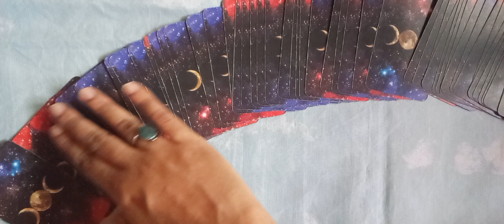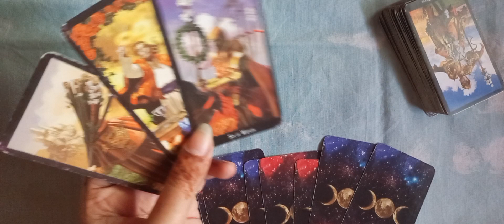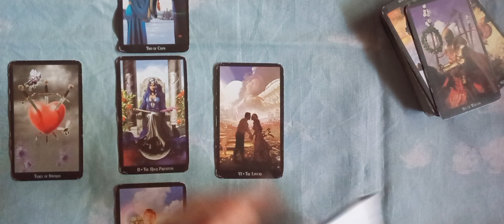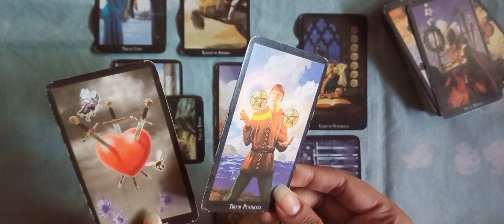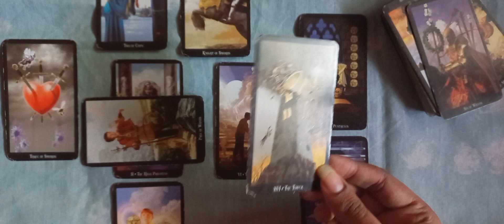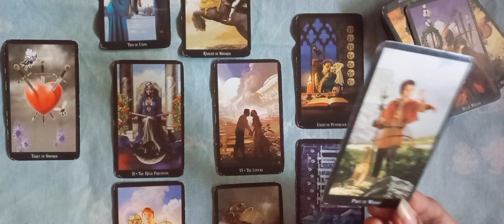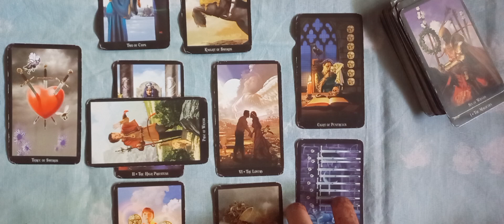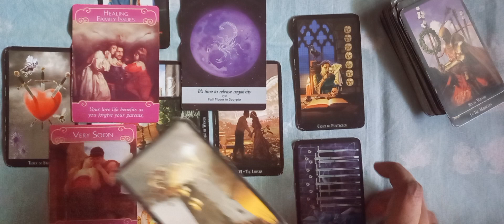LIBRA ♎️ LOVE ❤️ MAY #2023 URDU/HINDI